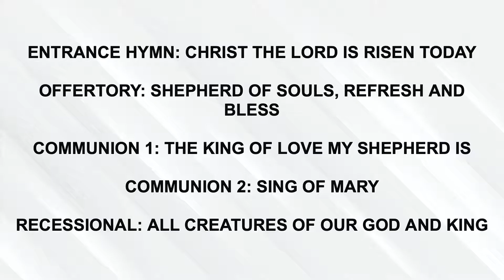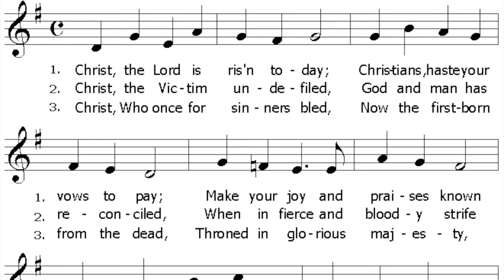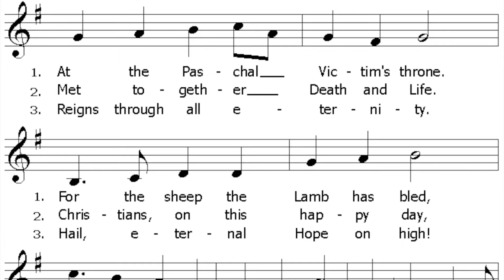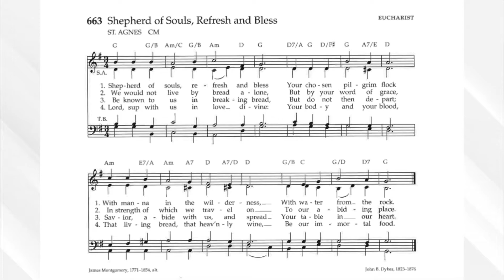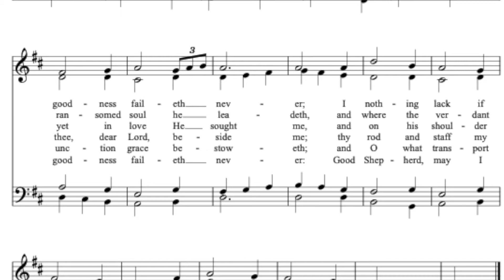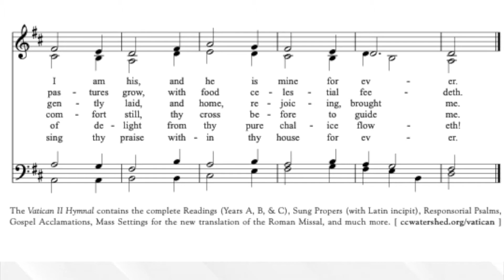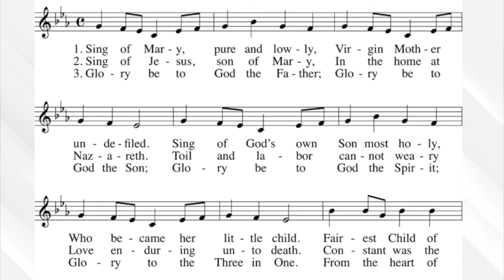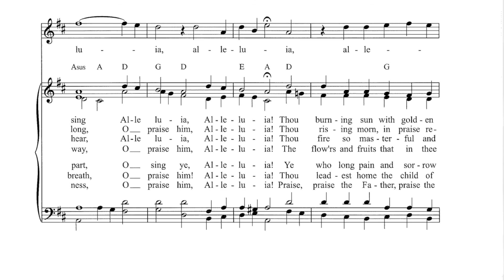Unpacking the music of the Mass - 4th Sunday in Easter